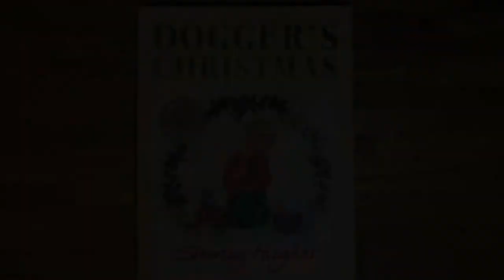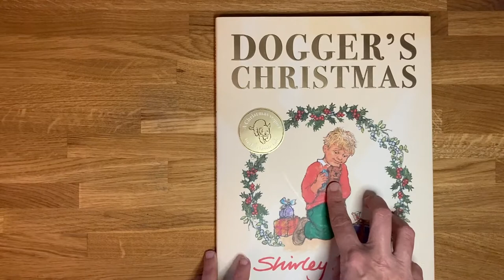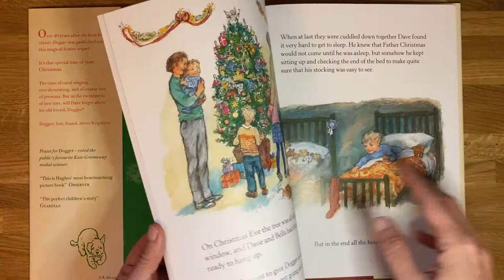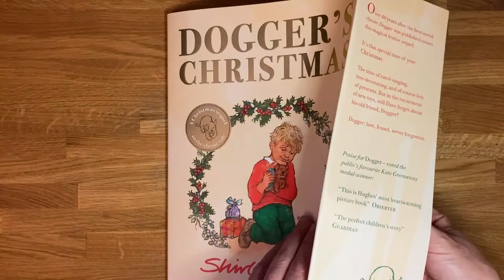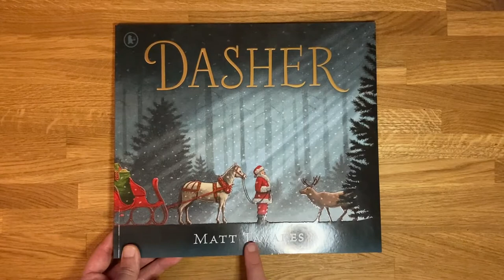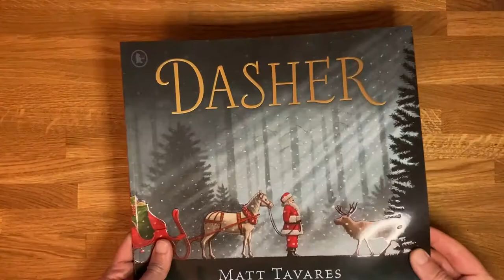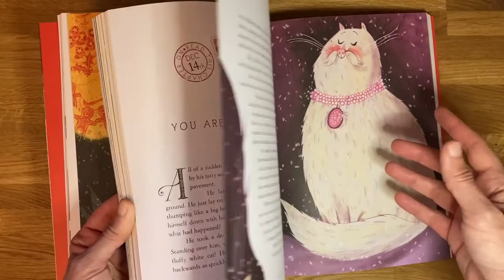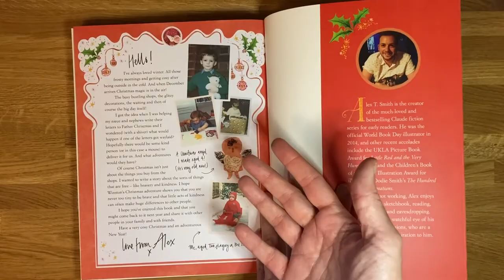Christmas Picture Book Recommendations Including Dasher | Dogger’s Christmas | The Littlest Yak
Four amazing picture books to get children excited for the festive season!

🛒GET THE BOOK*:
- Dogger’s Christmas

💌WANT FREE TEACHING RESOURCES AND CHILDREN'S BOOK NEWS?👨‍🎓